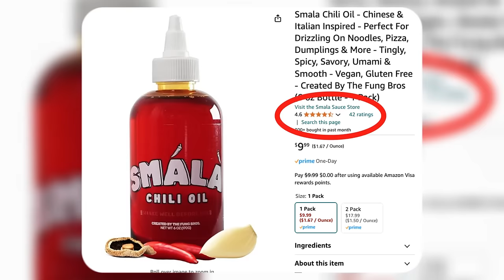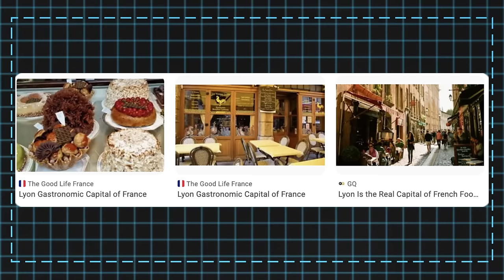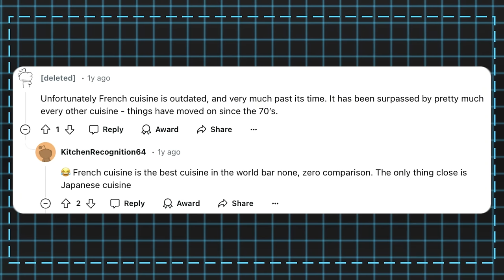Asian Food Is BETTER Than Italian? New Ranking List